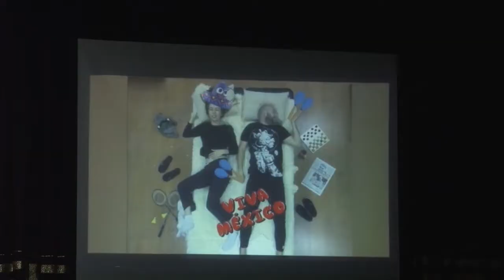Конкурс "Семья года" в Анапе